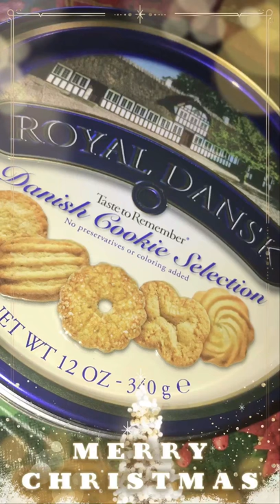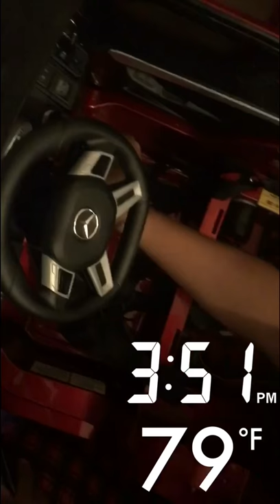Vlog| Merry Christmas 2017| Snapchat Edition Sherly Smith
My Christmas Day full of stuff.

Write to me:
Sherly Smith